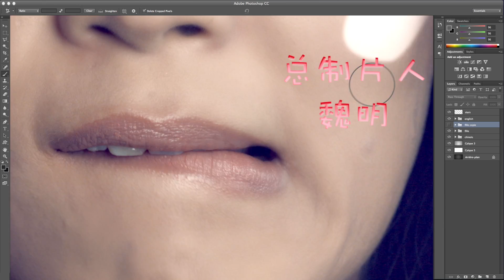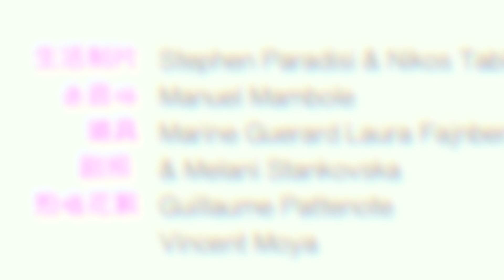Ex-Model Season 1 Episode 1 - "Life as a model"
Synopsis: Spotted at 18 years old by a model scout, XinXin leaves China to pursue her dream: becoming a model in Paris. Though, reality is far different from what she imagined… XinXin’s life is a succession of crazy, funny, awkward moments passing so fast she soon becomes an Ex-Model.
Cast: Xin Wang
Awards:
- Festival Series Mania (Paris) 2015 - Best Webseries (Audience Award)
- Sicily Webfest 2015 - Best Art Directing, Best Actress (Xin Wang)
- Bilbao Webfest 2016 - Premio Bilbao Historiko

Available to watch on:
- Amazon Prime Video U.S.
- Amazon Prime Video UK
- Amazon Prime Video Germany (season 2)